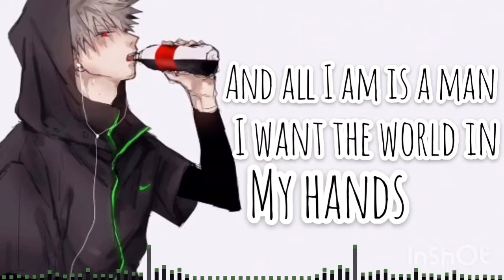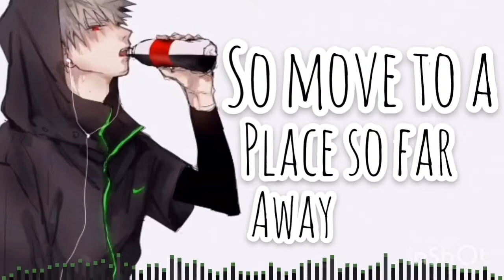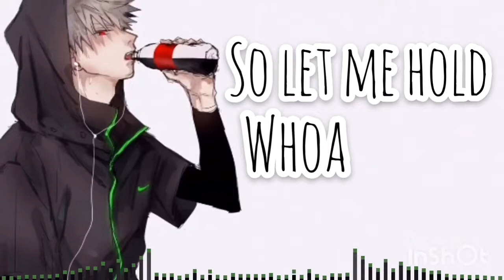Sweater Weather (Lyrics)➙ 「Nightcore」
✘Tags ✘
Become part of the Levi Ackerman Nightcore Discord Server and join the Levicore Club!
 ✘Video Information ✘
Song- Sweater Weather
Artist- The Neighborhood
Anime- Boku no Hero Academia
 ✘Video Production ✘
All processes used in the construction of this video were made possible by the apps Video Star and InShot.

 ✘Channel Link ✘
Please share a link to my channel with all of your friends and family and help the Levicore Club grow larger!

~Aslan